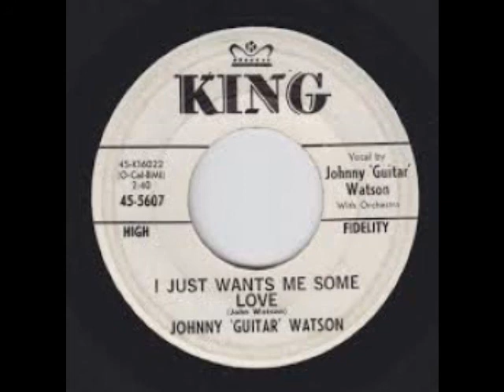Johnny Guitar Watson - I Just Wants Me Some Love 1962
B side to Nearness of You. Like this song much better.